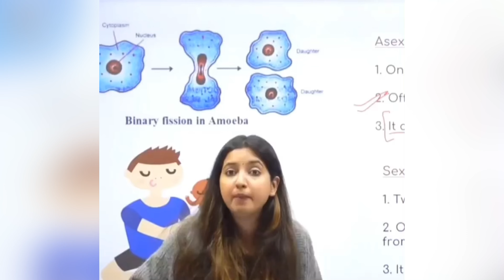Pyaari samajh gayi 😂 | Dank Indian Memes 👅 | Memes Compilation #4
Pyaari samajh gayi 😂 | Najayas Khwayish Hai 👅 | Dank Indian Memes | Memes Compilation #4

as soon as possible.
purpose.